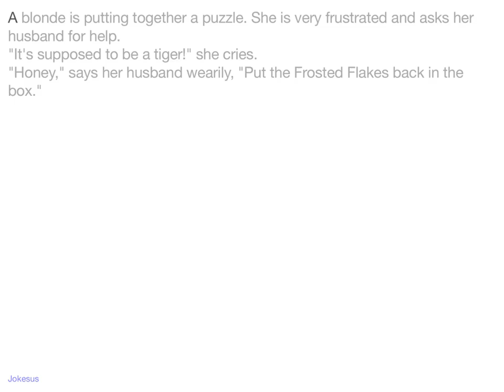Jokes - A blonde is putting together a puzzle. She is very frustrated and asks her husband for help.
Joke :
A blonde is putting together a puzzle. She is very frustrated and asks her husband for help.
"It's supposed to be a tiger!" she cries.
"Honey," says her husband wearily, "Put the Frosted Flakes back in the box."